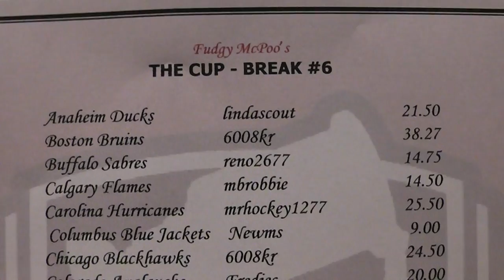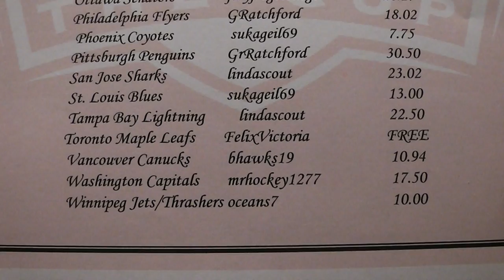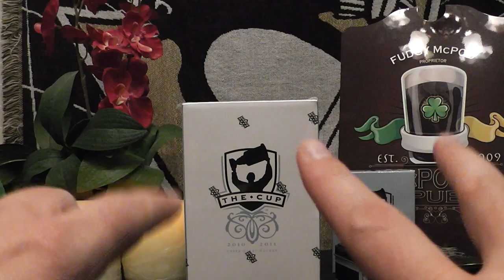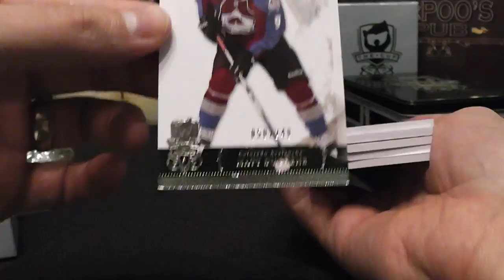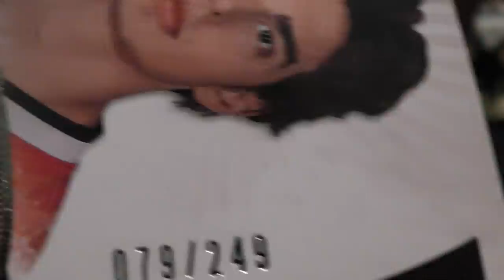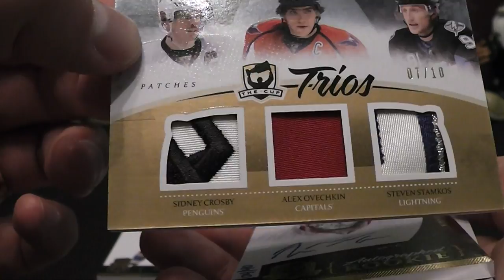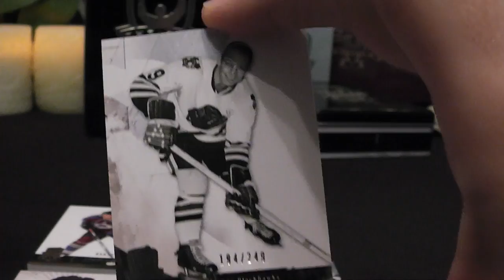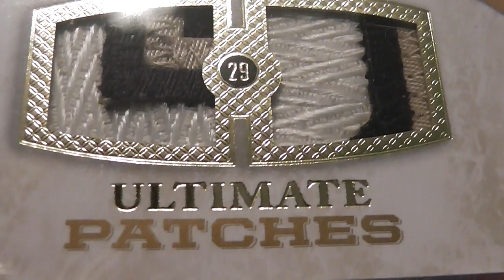FudgyMcPoo's UD THE CUP Hockey Box Break #6 (29 Sep 11).m2ts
For RESULTS of the box break, scroll down in the video description!  THREE cards numbered to 50 or less!

- Matt Duchene (COL) Base Card #050/249
- Bobby Hull (CHI) Base Card #194/249
- Robin Lehner (OTT) AUTO ROOKIE GOLD Hand-Numbered #04/40
- Brandon Pirri (CHI) AUTO ROOKIE PATCH #079/249
- Jordan Staal (PIT) Limited Logos AUTO PATCH (Crazy Nice) #32/50
- Sidney Crosby, Alex Ovechkin, Steven Stamkos TRIOS PATCH GOLD #07/10 (Goes to WAS)